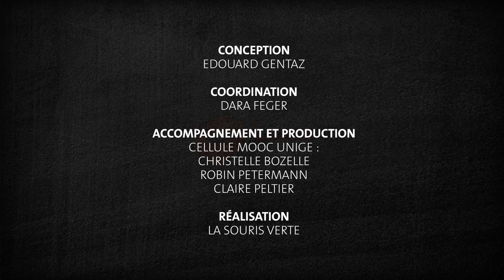Développement psychologique de l'enfant - MOOC Trailer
Comment se développent les enfants?
Quelles sont leurs compétences perceptives, affectives et sociales ?
Quels sont leurs besoins ?

Telles sont les questions auxquelles répond ce MOOC. Nous vous apporterons des informations claires, validées scientifiquement et accessibles, que vous soyez parents, grands-parents, étudiants, professionnels de la petite enfance ou tout simplement désireux de mieux comprendre le développement des enfants.

Vous allez découvrir que l’enfant, dès sa naissance, est déjà une personne avec de nombreuses capacités et connaissances,  générales ou spécifiques, qui apprend d’une manière constante, rapide et efficace.

Nous explorerons ensemble les compétences précoces des enfants étudiées en psychologie. Nous parcourrons notamment le développement de la sécurité affective, du contrôle de soi, des émotions, du jeu et de la créativité. Nous aborderons également la conscience de soi des jeunes enfants, ainsi que le développement de l’empathie, du sens moral et de l’équité. Pour finir, nous nous pencherons sur la question de la parentalité, car comme le disait Winnicott "un enfant seul ça n'existe pas".

N'attendez plus, rejoignez ce MOOC pour partir à la découverte du monde incroyable du développement psychologique du jeune enfant.